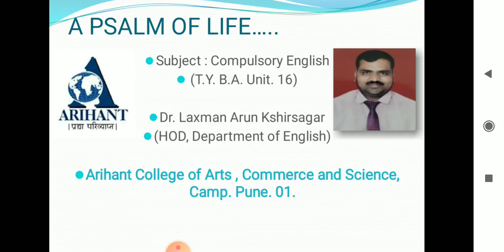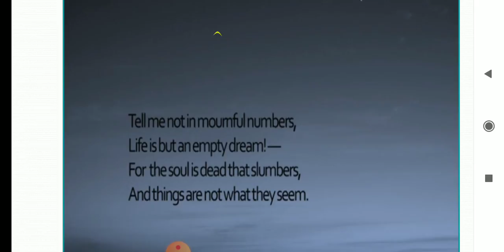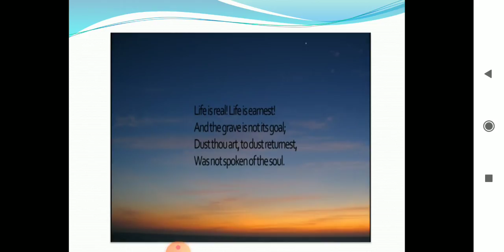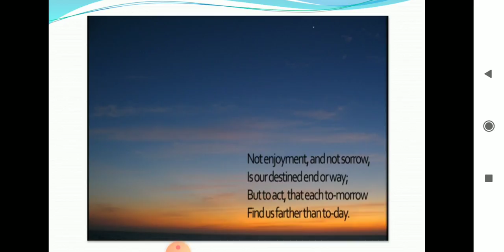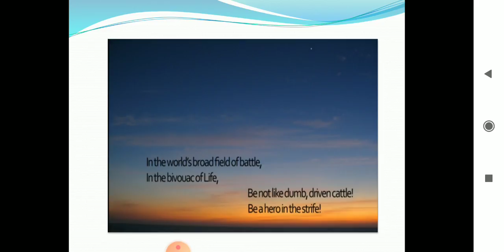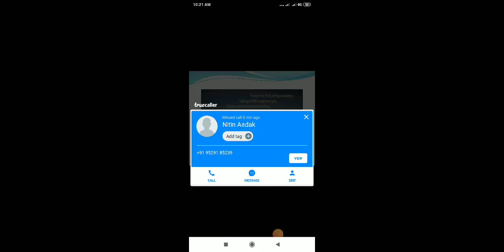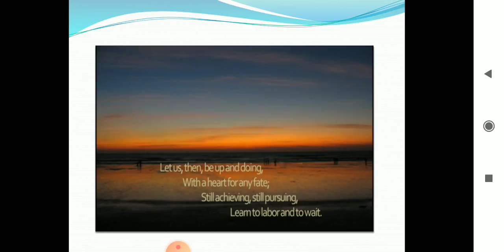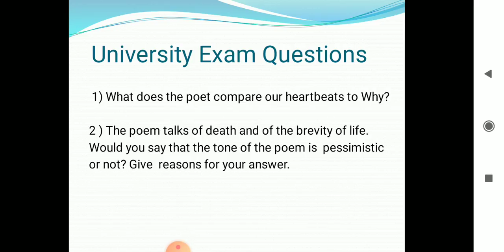Poem: A Psalm Of Life.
Subject: Compulsory English . Class. T. Y . B.A.